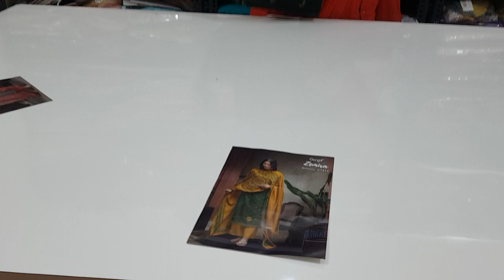Ganga के सूट जो इस टाइम चल रहे हैं फुल डिमांड पर